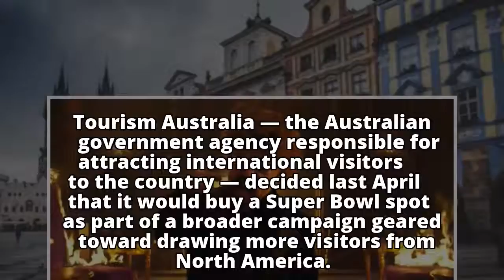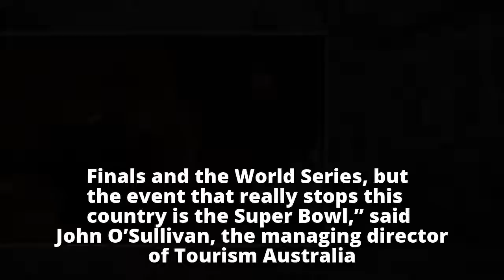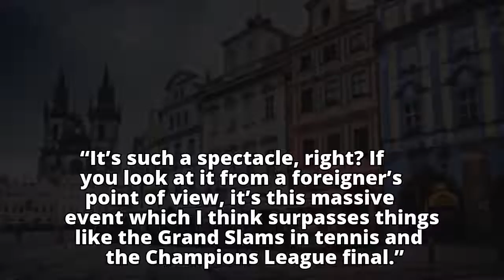Coverage of the Super Bowl Commercials